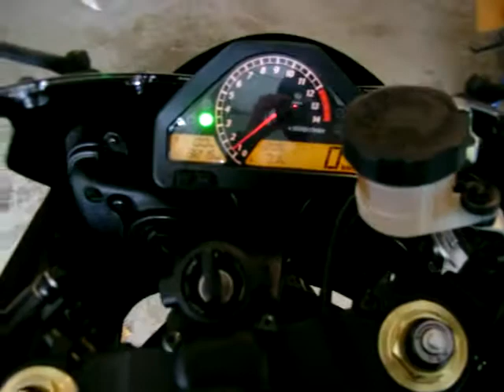2006 cbr 1000rr sound